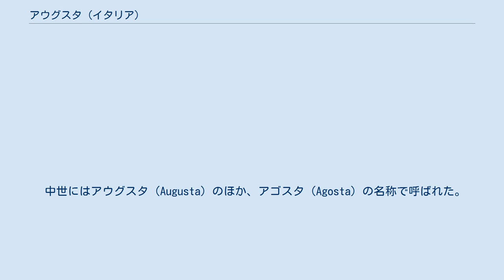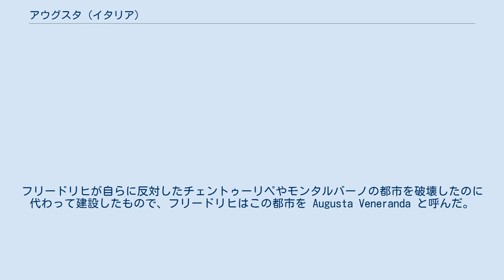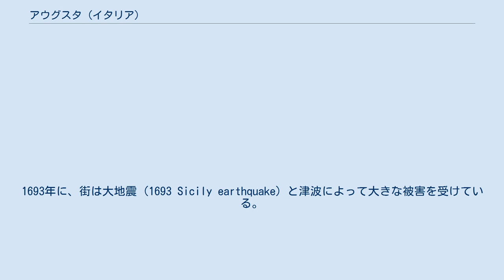アウグスタ (イタリア)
アウグスタ（イタリア語: Augusta）は、イタリア共和国シチリア州シラクーザ県にある都市であり、その周辺地域を含む人口約3万6000人の基礎自治体（コムーネ）。
 シチリア島東岸、イオニア海に面した港湾都市で、イタリア有数の貿易港を擁し、県内第2位のコムーネ人口を持つ。
 イタリア語以外では以下の名称を持つ。
 中世にはアウグスタ（Augusta）のほか、アゴスタ（Agosta）の名称で呼ばれた。
 シラクーザ県北部のコムーネで、イオニア海に面する。
 アウグスタの旧市街地は島に位置する。
16世紀に地峡を開削して島にしたもので、本土との間は2本の橋で結ばれている。
アウグスタには2つの港がある。
 アウグスタには、以下の分離集落（フラツィオーネ）がある。
 この街の付近には、古代ギリシャ時代にドーリア人の築いた植民都市メガラ・ヒュブラエアがあった。
 現在の都市は1232年、神聖ローマ皇帝（シチリア王でもあった）フリードリヒ2世によって建設された。
フリードリヒが自らに反対したチェントゥーリペやモンタルバーノの都市を破壊したのに代わって建設したもので、フリードリヒはこの都市を Augusta Veneranda と呼んだ。
 アンジュー＝シチリア家のカルロ1世（シュルル・ダンジュー）による統治を経て、アラゴン系のシチリア王国（アラゴン連合王国の一部）の領土となった。
1392年以降は、モンカダ家のギジェルモ・ライモンド2世 (it:Guglielmo Raimondo II Moncada) の所領になった。
1560年に王領（スペイン王領）に戻り、オスマン帝国の海賊に備えて要塞化が図られた。
 1676年には、近海においてオランダ・スペイン連合軍とフランスとの海戦が行われた（アウグスタの海戦）。
1693年に、街は大地震 (1693 Sicily earthquake) と津波によって大きな被害を受けている。
 第二次世界大戦の後半、連合国軍によるシチリア進攻作戦（ハスキー作戦）が行われたが、アウグスタは1943年7月13日にモントゴメリー将軍率いるイギリス第8軍によって上陸・占領された。
 アウグスタ港はイタリア有数の港湾である。
港の近くには、エクソンモービル社の製油所がある。